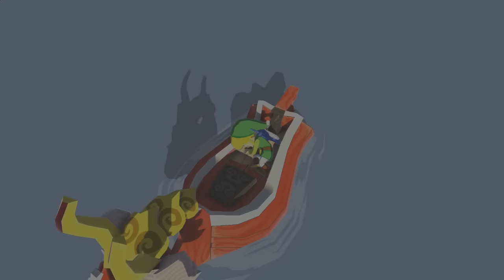Schatzkarten-Suche! - The Legend of Zelda: The Wind Waker HD #37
Let's Play The Legend of Zelda: The Wind Waker HD [Deutsch/German/100%/Blind] #37 - Schatzkarten-Suche!

→ WEITERE RELEVANTE LINKS:

★ PLAYLIST zu The Legend of Zelda: The Wind Waker HD ►

★ PLAYLIST zu Let's Play The legend of Zelda: Majora's Mask 3D [Deutsch/German/100%]

➜ WORUM GEHTS HEUTE?

Heute besorgen wir uns die meisten verbliebenen Schatzkarten, wooooh!

→ INFORMATIONEN ZU The Legend of Zelda: The Wind Waker HD:

The Legend of Zelda: The Wind Waker HD ist ein Action-Adventure-Videospiel, das im Oktober 2013 für die Heimkonsole Wii U erschienen ist. Es handelt sich dabei um eine Neuauflage des 2002/2003 veröffentlichten GameCube-Spiels The Wind Waker.

Das im Januar 2013 erstmals angekündigte The Wind Waker HD wird vom japanischen Spielkonsolenhersteller Nintendo veröffentlicht und stammt von der Abteilung Entertainment Analysis & Development. Spielprinzip und Handlung des Spiels gleichen dem des Originals. Neben überarbeiteter Grafik bietet die Neuauflage laut Entwickler Anpassungen und Optimierungen im Detail.

Die Handlung von The Wind Waker HD gleicht der des Originals. Der Protagonist Link lebt auf Präludien, einer Insel auf einem großen Ozean. Früher befand sich dort das Königreich Hyrule, das Jahrhunderte vor der Spielhandlung jedoch überflutet wurde. Die Handlung beginnt, als Links Schwester Aril entführt wird. Um seine Schwester zu retten, schließt sich Link einer Gruppe um die Piratin Tetra an und bereist mit Hilfe eines sprechenden Bootes, des Roten Leuenkönigs, den Ozean. Später stellt sich heraus, dass Tetra in Wahrheit Prinzessin Zelda ist, hinter der der Bösewicht Ganondorf her ist.

Die Grafik des Spiels ist im Cel-Shading-Stil gehalten.

Wie der Produzent des Spiels mitteilte, wurde The Wind Waker HD gegenüber dem Originalspiel in einigen Detailaspekten abgeändert. So wurde die Steuerung auf das Wii-U-GamePad angepasst. Auch die Bewegungssteuerung, die der Controller ermöglicht, kommt zum Einsatz, ebenso das soziale Netzwerk Miiverse. Weitere Anpassungen verbessern laut Aonuma das Tempo des Spiels.

Neue Spielinhalte in Form von zusätzlichen, im Original noch nicht enthaltenen Dungeons gibt es jedoch nicht.